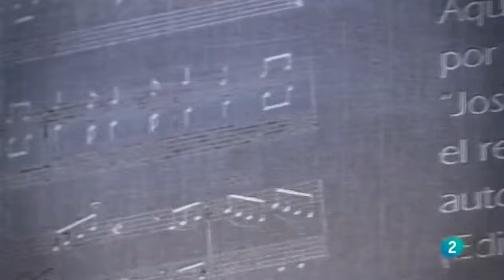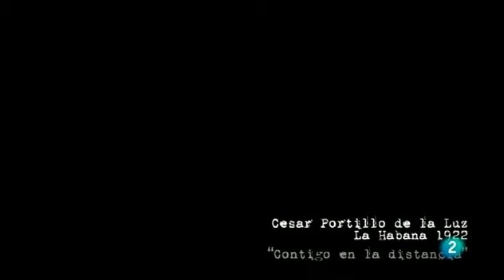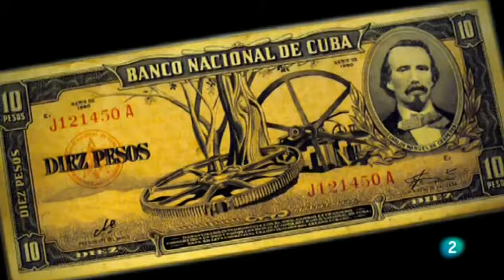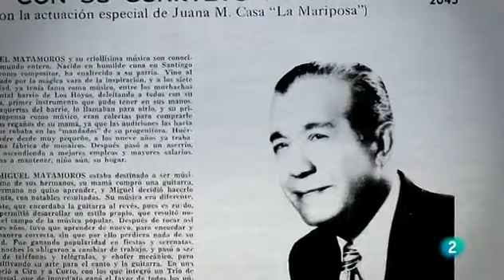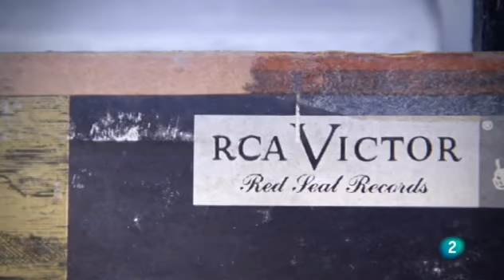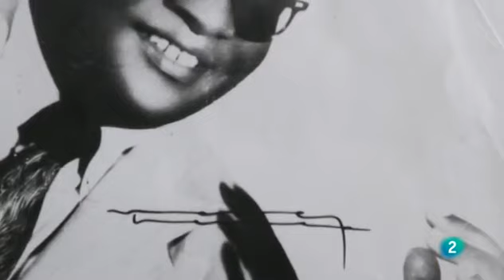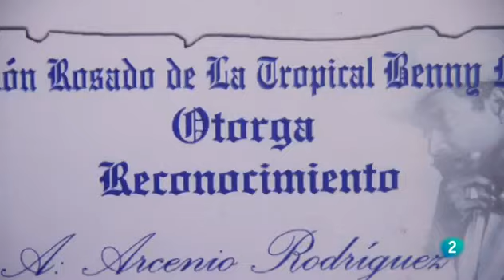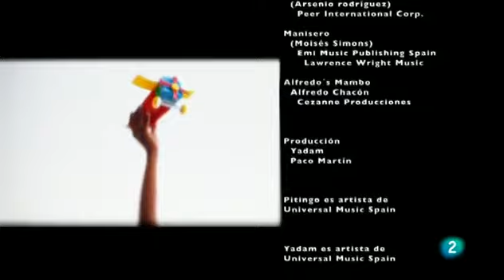Pitingo - La historia de los olvidados (Documental)